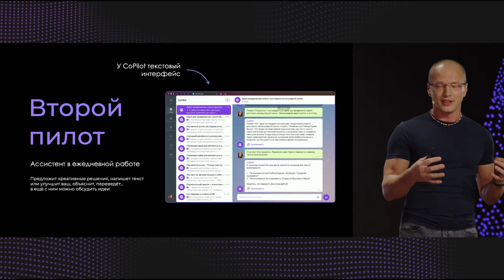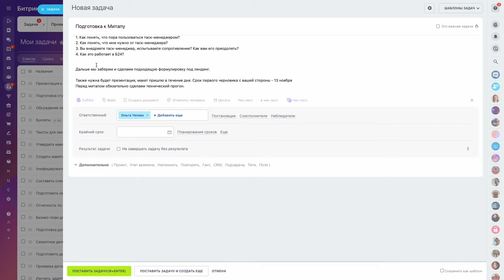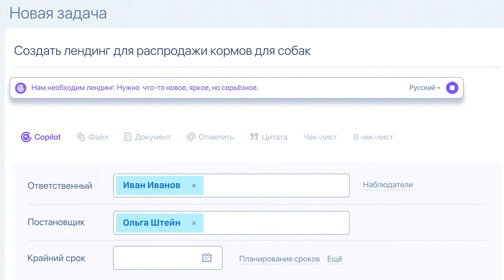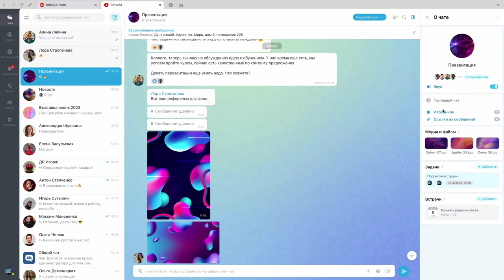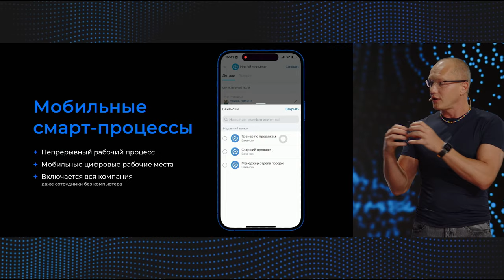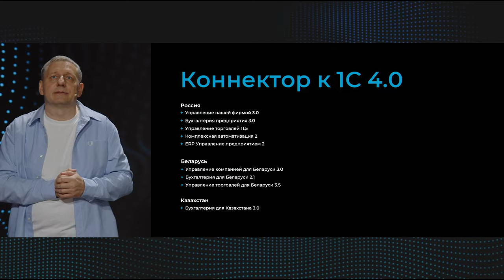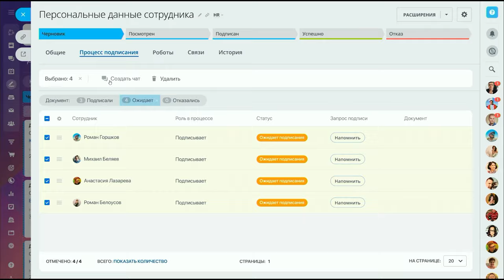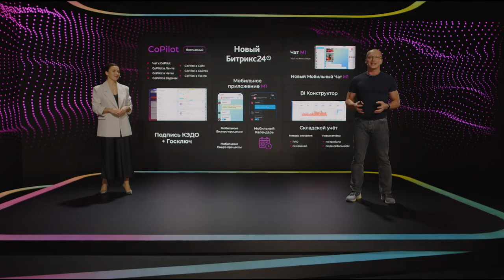Презентация Битрикс24 Вега. Главные новинки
Главные новинки Битрикс24 Вега💫

Обновленный Битрикс24 поможет компаниям разобраться, адаптироваться и разблокировать скрытый потенциал своего бизнеса.

— Битрикс24 CoPilot
— Новый чат М1
— Новое мобильное приложение М1
— Бизнес-процессы в мобильном приложении
— Новый коннектор к 1С
— Методы списания в Складском учете
— BI Конструктор
— Подписание кадровых документов

Другие новинки релиза Битрикс24 Вега:
— Совместные слоты в Календаре
— Интеграция со Складским учётом 1С
— Новая Битрикс24 Почта. Синхронизация почты и календаря
— Объединенные настройки меню в desktop-приложении Битрикс24

ТАЙМКОД:
0:00 — Вступление
0:32 — Битрикс24 CoPilot
8:14 — Новый Чат М1
10:43 — Календарь Битрикс24
12:24 — Мобильное приложение
13:24 — Мобильные Смарт-процессы
13:46 — Мобильные Бизнес-процессы
15:18 — Складской учет
16:20 — Коннектор к 1С
17:00 — BI Конструктор
18:13 — Битрикс24 Подпись
21:16 — Единый центр настроек
22:03 — Коротко о новинках